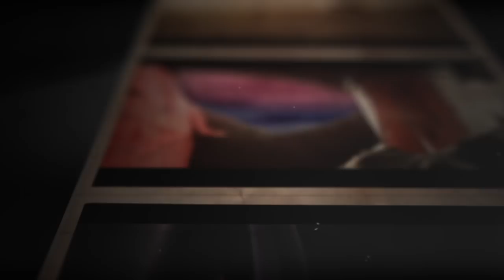Dr DisRespect | Giggle Games Vol. 8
Streets Of Rage 2 Ending Theme